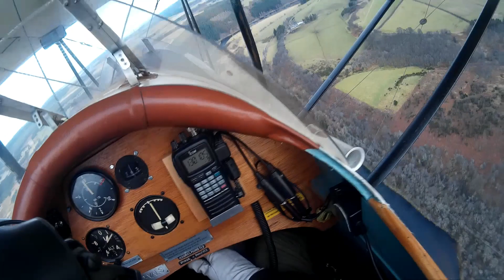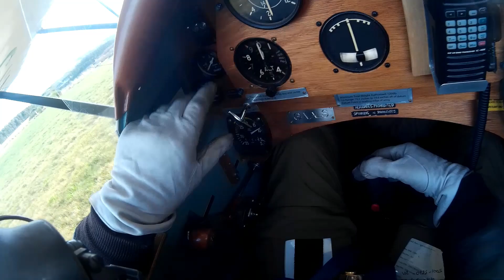3 types in 1 day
Flying 3 aircraft types in 1 day (Europa XS, Druine Turbulent and Pietenpol Aircamper)